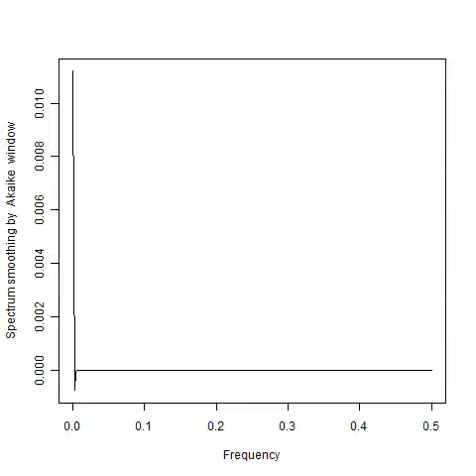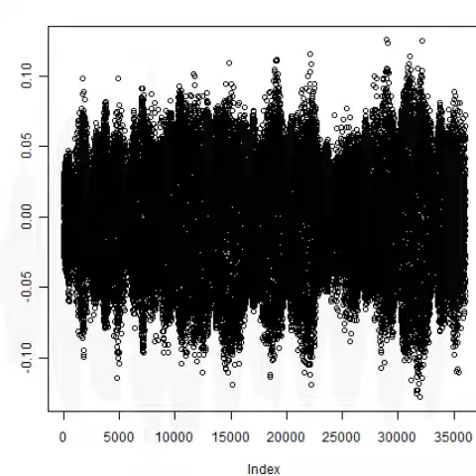スライドショー 超音波‹測定・解析›（超音波テスター）